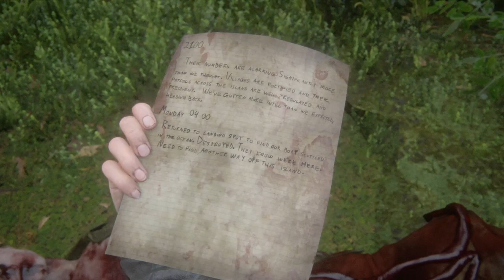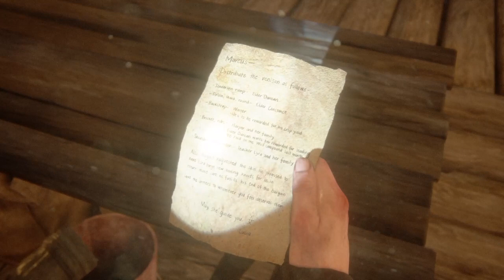The Last of Us™ Part II 20210405085554 - Gameplay #6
I think this one is stage is The Island Chapter for Abby.